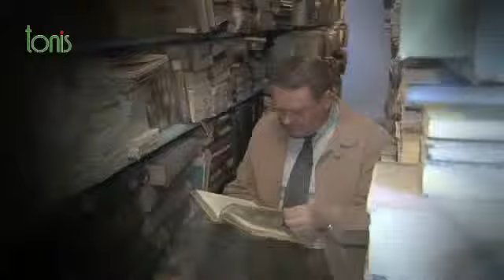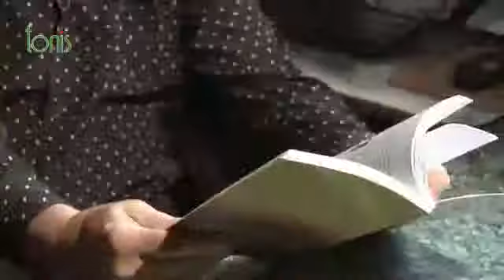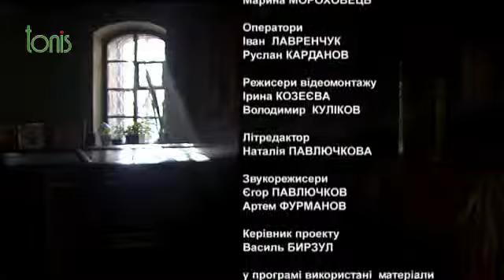Валерій Бебик. АНАХАРСІЙ - ПЕРШИЙ СКІФСЬКИЙ ФІЛОСОФ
Переважна більшість філософів Грецької Еллади була скіфського чи фракійського походження. Найстаршими з них були скіф Анахарсій і фінікієць Фалес (VII-VI ст. до н.е.). В цей же час жив засновник даосизму Лао-цзи...